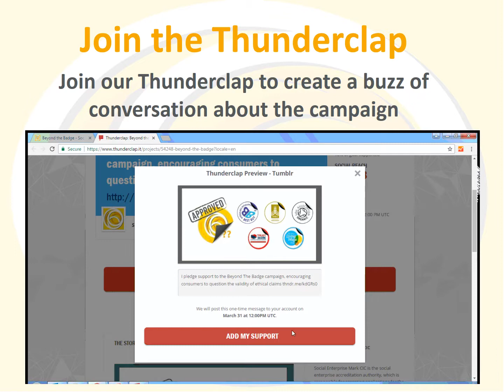GoBeyondTheBadge - join our Thunderclap campaign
Quick ways to get involved with GoBeyondTheBadge campaign - #2 join our Thunderclap to create a buzz of conversation about the campaign